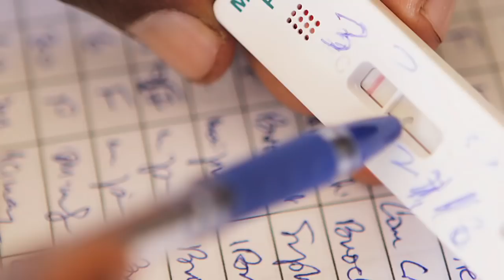ALMA-African Leaders Malaria Alliance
ALMA-African Leaders Malaria Alliance shows us progress of the fight against malaria deaths in Africa, and the goal of ending all deaths from the disease by 2015.